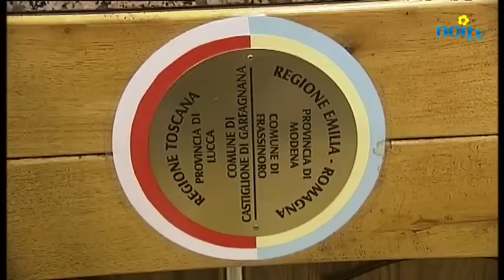A San Pellegrino in Alpe, nel bar dove prendi il caffè in Emilia e lo paghi in Toscana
GARFAGNANA - Come molti sanno San Pellegrino in Alpe è il paese più in alto di tutto il crinale appenninico italiano con i suoi 1525 metri sul livello del mare. Non tutti sanno però che questo antico borgo è tagliato in due dal confine tra Emilia e Toscana.

NoiTv